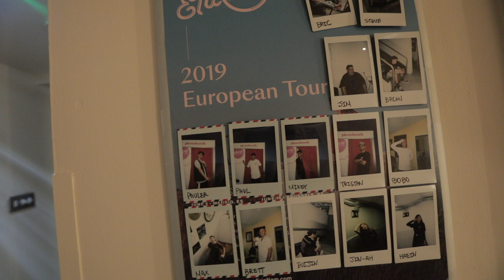Eric Nam | 2019 European Tour | London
🎟️ ERIC NAM 2019 EUROPEAN TOUR